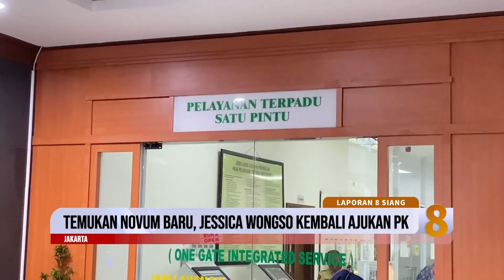Jessica Wongso Bawa Bukti Baru Kasus Kopi Sianida, Apa Itu?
Jessica Wongso mengajukan peninjauan kembali atas kasus pembunuhan Wayan Mirna Salihin pada Rabu, 9 Oktober, di Pengadilan Negeri Jakarta Pusat. Kuasa hukumnya, Otto Hasibuan, menyatakan bahwa pengajuan PK ini didasarkan pada penemuan novum atau bukti baru yang tidak ditemukan saat pemeriksaan perkara sebelumnya, serta adanya dugaan kesalahan dari
hakim.

Selengkapnya simak video berikut ini.